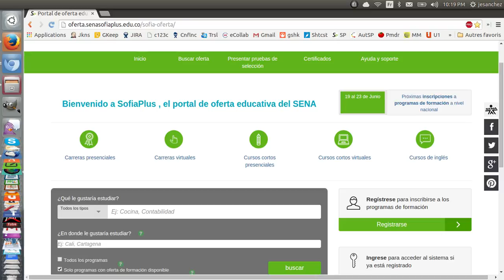retirarCursoSenaVirtual 2015 07 20 22 19